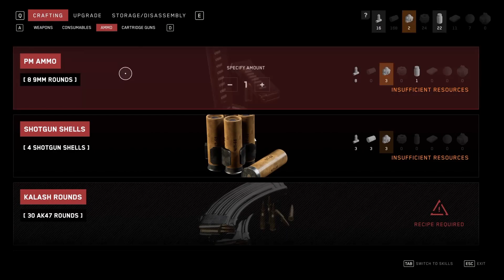Atomic Heart: Part 7 Hedgie Boss Fight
Atomic Heart - A First Person Action RPG Set in an Alternate Reality

Welcome to the thrilling world of Atomic Heart, a first-person action RPG set in an alternate reality where the Soviet Union never collapsed and instead embraced a new era of technological advancement.

Developed by the talented folks at Mundfish, Atomic Heart takes you on a mind-bending journey through a world where giant robots roam freely, sentient plants attack on sight, and even the most mundane objects can turn into deadly weapons.

As Special Agent P-3, you're tasked with investigating a mysterious facility that's gone dark. Armed with your trusty combat axe and a variety of experimental gadgets, you'll face off against hordes of enemies, solve mind-bending puzzles, and uncover a secret that could shake the very foundations of this alternate reality.

Atomic Heart is a visually stunning game with a retro-futuristic aesthetic that's both nostalgic and fresh. The world is full of intricate details, from the towering Soviet architecture to the quirky robots that populate the streets.

The combat is fast-paced and visceral, with a satisfying mix of melee and ranged combat. You'll use your axe to chop down enemies, your shotgun to blast them away, and your gadgets to stun and incapacitate them.

The puzzles are challenging and rewarding, and they'll require you to use your wits and your environment to solve them. You'll need to manipulate objects, hack into computers, and use your knowledge of the alternate reality to progress.

Atomic Heart is a unique and unforgettable experience that will stay with you long after you've finished playing it. It's a game that's both thrilling and thought-provoking, and it's sure to please fans of first-person action RPGs.

So what are you waiting for? Grab your controller, fire up your Let's Play channel, and dive into the world of Atomic Heart!

Here are some of the key features of Atomic Heart:

A sprawling open world to explore
A retro-futuristic aesthetic that's both nostalgic and fresh
Fast-paced and visceral combat
Challenging and rewarding puzzles
A unique and unforgettable story
Stunning graphics and a captivating soundtrack
I hope you enjoy this video description! Please let me know if you have any other questions.